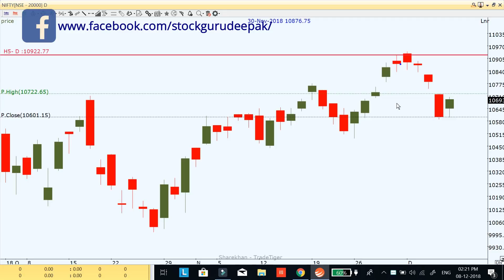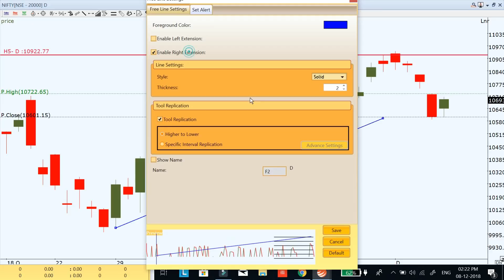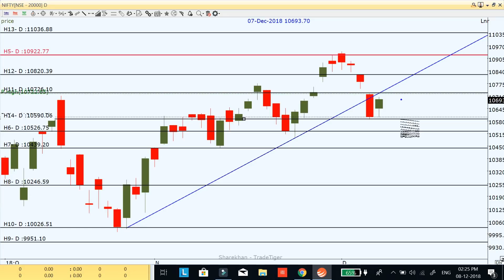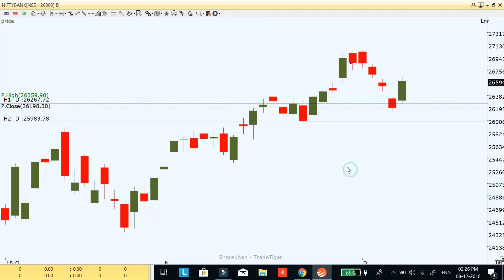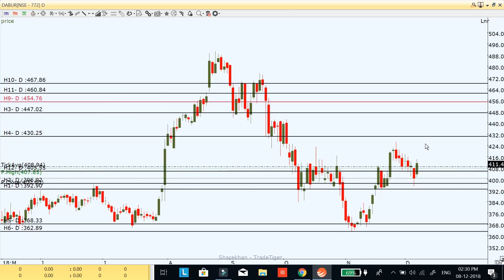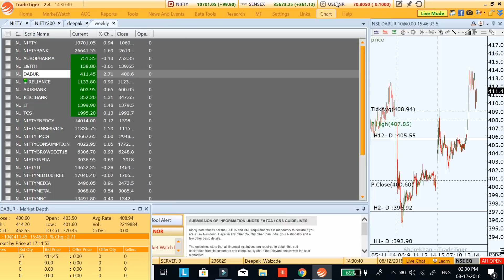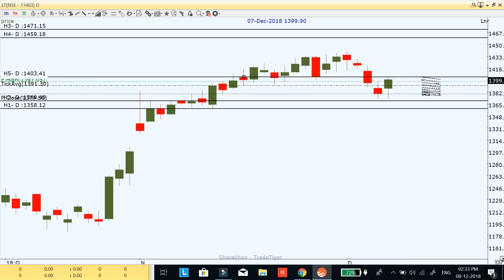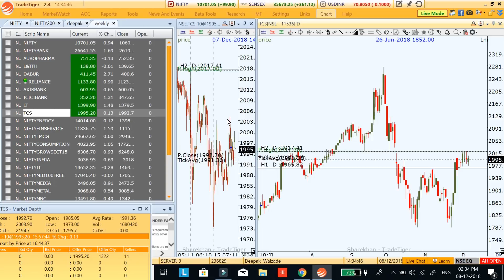Market Weekly view for 10th December to 14th December 2018;#42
Market Weekly view for 10th December to 14th December 2018;#42 in this Video I share my view for next week on nifty, Bank nifty and Stocks for intraday